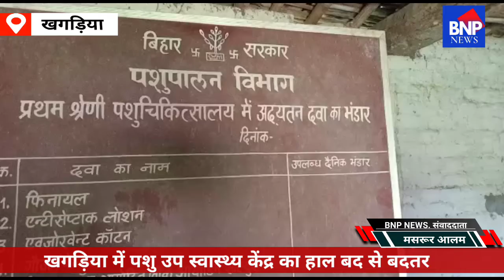खगड़िया में पशु उप स्वास्थ्य केंद्र का हाल बद से बदतर